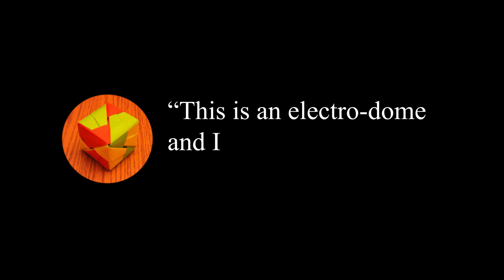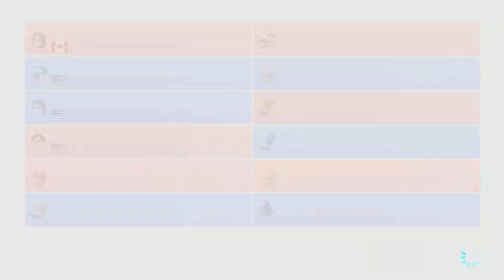Mario Kart is a Silly Goofy Game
gg/mv2nsd2vDD

@oni4splatoon on all socials!

Members Present:
Oni 1 - Gem
Oni 3 - Rou
Oni 6 - GC
Oni 8 - Lamb